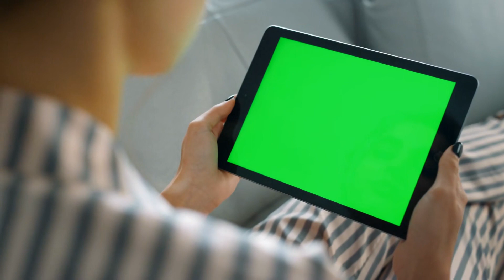[C1] I Became the Youngest Daughter of the Mafia Family - 달빛을가르는빗방울 저 audiobooks audio novelfull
Novel: I BECAME THE YOUNGEST DAUGHTER OF THE MAFIA FAMILY
Chapter: 1
Author: 달빛을가르는빗방울 저
Genre: Action